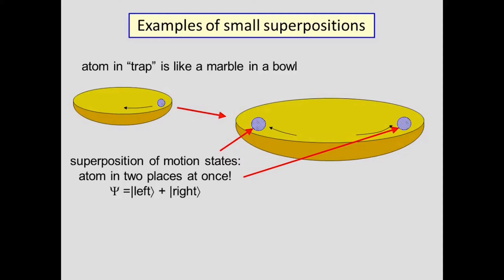How to Pronounce Simp (Real Life Examples!)